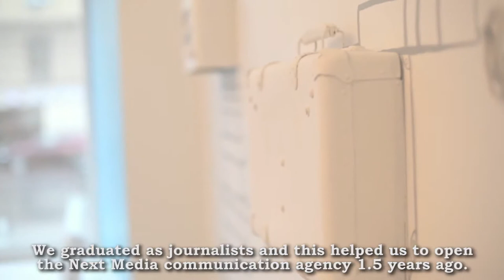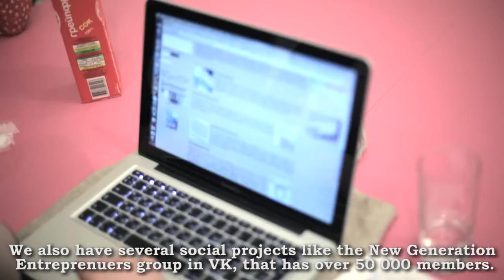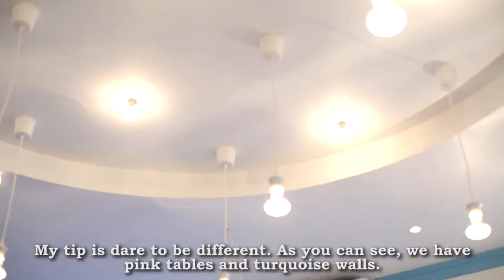Kaip lavintis? Naudingi patarimai (6). Supermergaitės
Šaltinis: Полезное образование 6: SuperDevushki-Useful Education 6